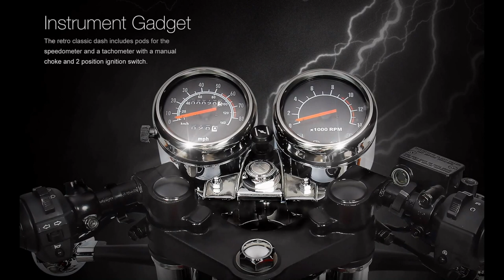SYM WOLF 125/150 - classic edition, new technology...